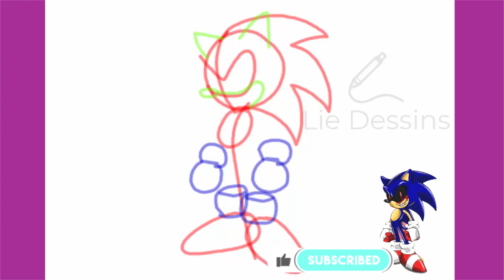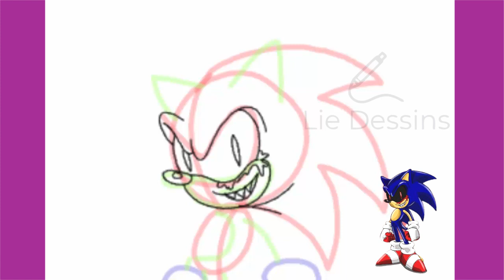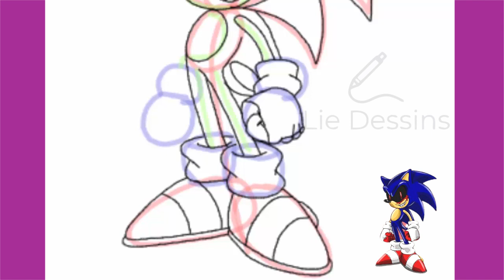COMMENT DESSINER SONIC EXE POUR YOUTUBE TUTORIEL ÉTAPE PAR ÉTAPE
Apprenez à dessiner Sonic EXE, la version terrifiante de Sonic the Hedgehog, dans ce didacticiel étape par étape, parfait pour les YouTubers qui cherchent à créer du contenu attrayant. Suivez notre guide facile à suivre et impressionnez vos téléspectateurs avec vos compétences en dessin .

Comment dessiner des queues
Sonique 2
Tutoriel étape par étape
Guide de dessin facile
Adapté aux débutants
Esquisse
Décrivant
Coloration
Tutoriel artistique
Conseils de dessin